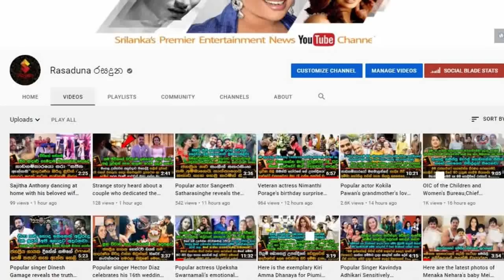Health Minister Keheliya Rambukwella's beloved daughter's Wedding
ජනපති අගමැති හැමෝම ඇවිත් ආශීර්වාද කරයි
 සුව ඇමති කෙහෙලිය රඹුක්වැල්ලගේ ආදරණීය දියණිය යුග දිවියට පිවිසෙයි.  Health Minister Keheliya Rambukwella's beloved daughter's Wedding